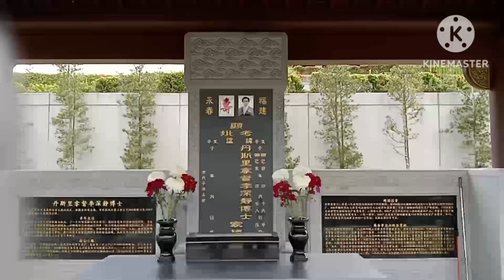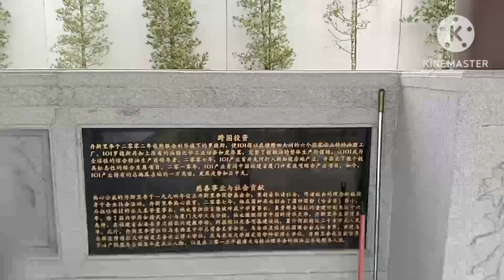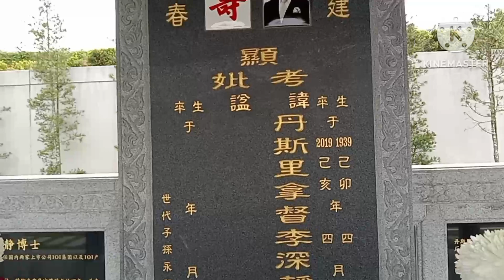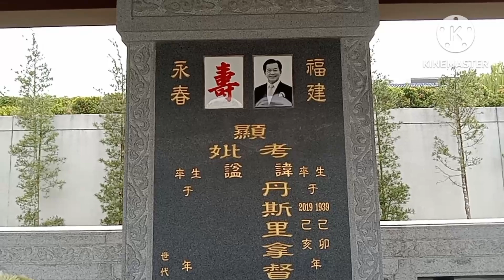nilai memorial park | chinese cemetery malaysia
黎明

케겔운동 따라하기